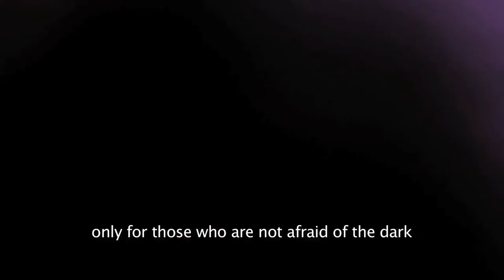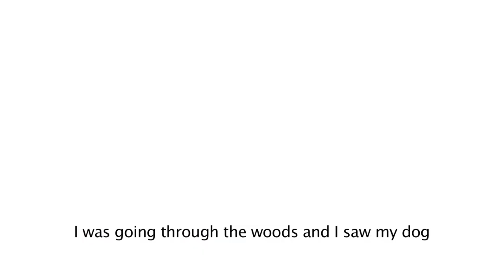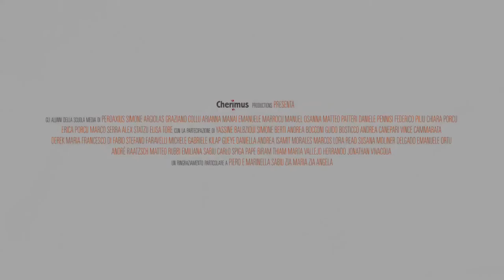La Biblioteca Fantastica - The original trailers (+ il primo spot di Cherimus)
The original trailers of: "La Biblioteca fantastica" by Andrea Canepari e Guido Bosticco (for Cherimus).

"La Biblioteca fantastica" è un progetto condotto da Cherimus con le scuole medie di sei paesini del Sulcis (Sardegna), per valorizzare le biblioteche come luogo di integrazione sociale.
Diversi artisti internazionali hanno condotto workshop con i ragazzi per far emergere storie e racconti e dalla loro fantasia sono nati 4 film corti, realizzati sotto la guida dei docenti della Scuola del viaggio, interpretati da marionette, oggetti, persone, disegni... Dal progetto sono nate molte altre creazioni, come costumi, sculture, disegni, un cd, dei manifesti, questi trailer... e una mostra, presso il MAN di Nuoro (giugno-settembre 2013). Nel mese di dicembre 2013 i trailer dei 4 film sono stati proiettati a Londra, nello spazio Almanac, dedicato alle arti contemporanee.

con i Comuni di Giba, Masainas, Perdaxius, Piscinas, Santadi, Villaperuccio
e la Provincia di Carbonia-Iglesias.
Un progetto finanziato da Fondazione con il Sud e Fondazione Vodafone Italia.

In coda ai trailer, il primo spot della storia di Cherimus, girato da Andrea Canepari a Tratalias. Feat.: Emiliana Sabiu, Daniella Isamit Morales, Guido Mariani, Guido Bosticco.